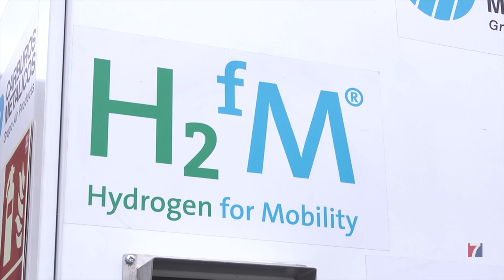Bizkaibus realiza su segunda prueba con un autobús propulsado por hidrógeno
En esta ocasión se trata del modelo H2.Cyty Gold del fabricante Caetano Bus.

Es un vehículo de Clase I, de suelo bajo, 12 metros de longitud y capacidad para 87 pasajeros. Cuenta con un motor de 180 KW y autonomía de 400 km, si se carga al 100%.

Las baterías, los tanques de hidrógeno y la pila de combustible ubicados en el techo optimizan el espacio interior, haciéndolo más amplio.

Como en la anterior ocasión, las pruebas de circulación y repostaje se realizan con recorridos reales, siguiendo al autobús titular, en las tres comarcas con trazados más urbanos de Bizkaia, en concreto, en Ezkerraldea-Meatzaldea, Nerbioi-Arratia-Durangaldea y Txorierri-Mungialdea.